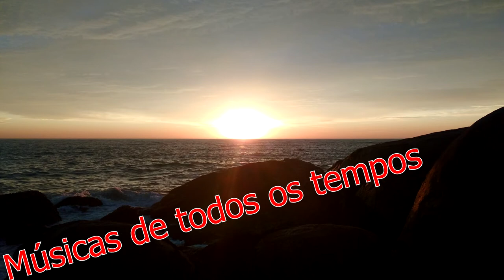KENNY JAMES - GIMME A LITTLE SIGN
vídeo
UM PARAÍSO CHAMADO ITAPOÁ
ITAPOÁ SC.
PRAIA
ESTAS
CASSAKITFESTAS